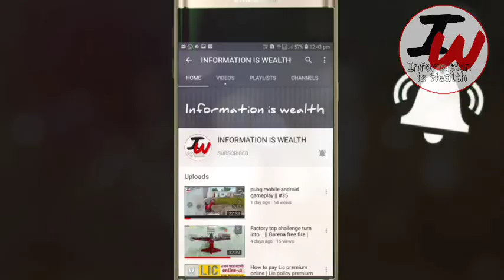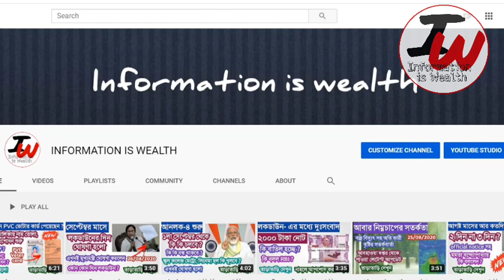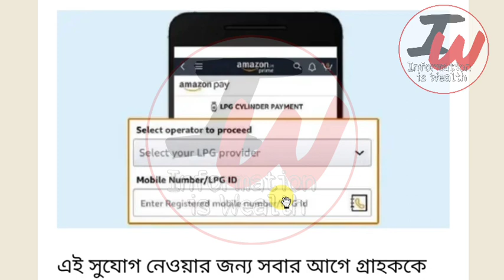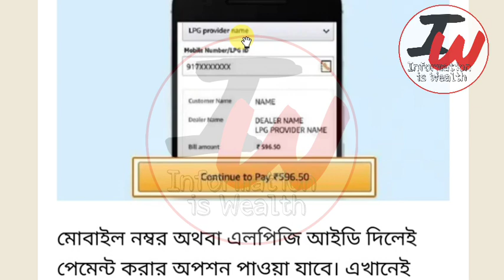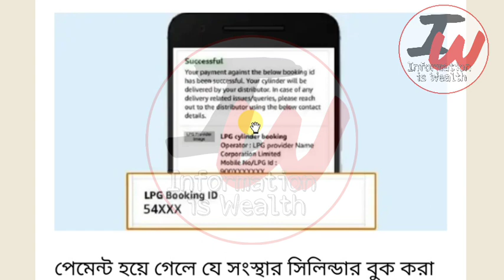রান্নার গ্যাস বুকিং এ মিলছে ৫০ টাকার ছাড় | ⚡⚡LPG Gas Booking Offer ₹50 Cashback LPG Booking Offer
RKSY 1 ও RKSY 2 কার্ডে সেপ্টেম্বর মাসে কতগুলো চাল গম দিবে | WB Ration Card AAY SPHH PHH RKSY Status

সেপ্টেম্বর মাসে কোন কোন রেশন কার্ডে মাল দিবে।
সেপ্টেম্বর মাসে ফ্রিতে কোন কোন রেশন কার্ডে মাল দিবে।
সেপ্টেম্বর মাসে রেশনে কতগুলো করে চাল আটা ডাল গম দিবে দেখুন
সেপ্টেম্বর মাসে রেশনে কি কি দিবে

কলকাতা কলকাতা।
 News Bangla.

2020 সালে AAY,SPHH,PHH,RKSY-I,RKSY-II রেশন কার্ডে কতগুলো করে চাল,গম,চিনি,আঠা পাবেন দেখুন West Bengal

1. How to booking online hp Indane bharat gas
2. How to booking hp gas online
3. Indane gas how to booking online
4. How to hp gas booking online
5. How to booking discount lpg gas
6. Amazon pay lpg gas booking process
7. Lpg gas booking amazon pay cashback
8. Online lpg gas booking cashback
9. Amazon Pay Cashback HP Indane Bharat Gas Booking

amazon pay cashback lpg gas booking.
free gas taka kobe pabo.
HP gas price. Indane gas price. Bharat gas price.
lpg gas subsidy check online process bangla.
How to check lpg gas subsidy in mobile.
New update jandhan yojana all accounts.
Bangla news_24_ghanta update.
Big update news 24 ghanta bangla.
Live update abp news.
live_update_abpnews bangali.
Sokaler khobor bangla.
Bangla
Kolkata news today live ajker khobor.
kolkata_news update.
LPG gas september mase dam koto hobe.
bangla_news18 khabar.
Ajker taja khobor bangla.
LPG gas subsidy check.
LPG gas price discount.
24ghanta news update.
LPG gas online booking.
online lpg gas book system.
lpg gas booking cashback.
গ্যাসের দাম কত হবে সেপ্টেম্বর মাসে।
zee_news update today.
কিভাবে গ্যাস কিনলে সাবসিডি পাবো।
Bangla
kolkata news today
PMJDY big update today bangla.
Kara pabe ai jondhon account er subidha.
Kivabe abedon korte hobe ai Jan Dhan Yojana scheme.
কিভাবে অনলাইনে গ্যাস বুকিং করে।
অনলাইনে গ্যাস বুকিং করার উপায়।

15) how to check digital ration card category West Bengal 2020.
16) New Ration Card with Category.
17) wb new ration card status.
18)  digital ration card AAY SPHH PHH RKSY caegory Food Supply.
19) digital ration card west bengal.
20) Digital Ration Card status, digital ration card check.
21) department of food and supplies.
22) কোন রেশন কার্ডে কতগুলো করে রেশনের মাল দেয়।
23) রেশন কার্ড অনুযায়ী কতগুলো করে চাল,গম,চিনি,আঠা,ময়দা,কেরোসিন পাবেন দেখুন।
24) কোন রেশন কার্ডে কত গুলো করে রেশন দ্রব্য পাওয়া যায়।
25) খাদ্য সাথি & খাদ্য সাথী প্রকল্প।
26) khaddo sathi west bengal food.
27) Digital Ration Card AAY, SPHH, PHH, RKSY, Category 2020 West Bengal.
28) WB PDS Digital Ration Card status check Online.
29) how to check digital ration card category.
30) New Ration Card with Category.
31) AAY SPHH PHH RKSY Digital ration card West Bengal.
32) RKSY-I Ration Card Facility 2020.
36) AAY Ration Card Facility 2020.